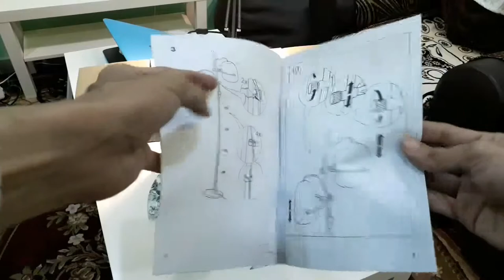Svirvel lamp ikea unboxing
Sale is now on..